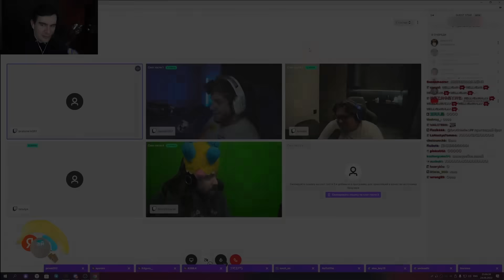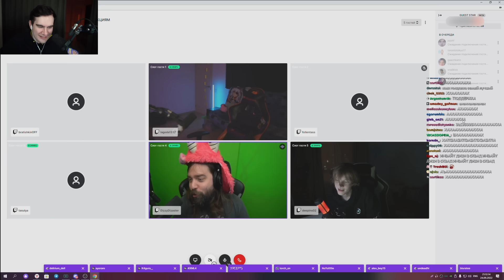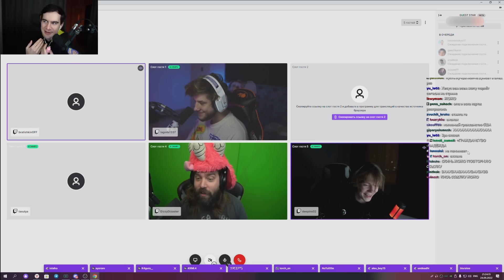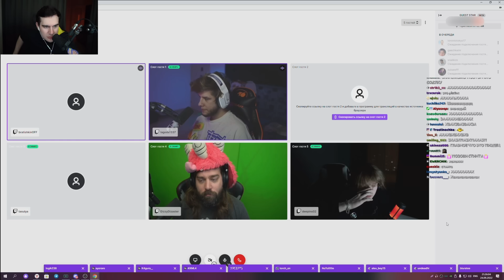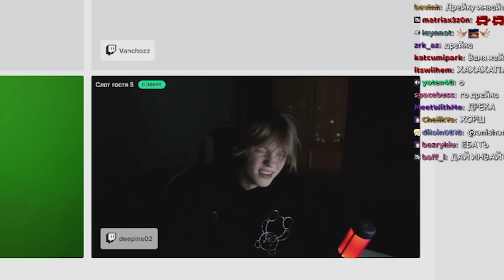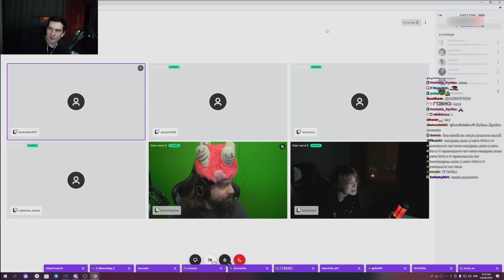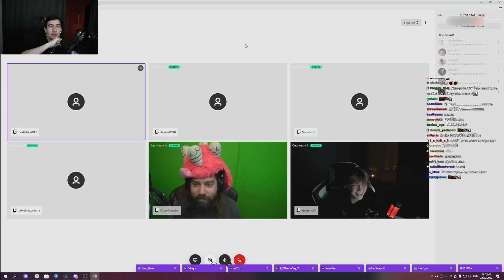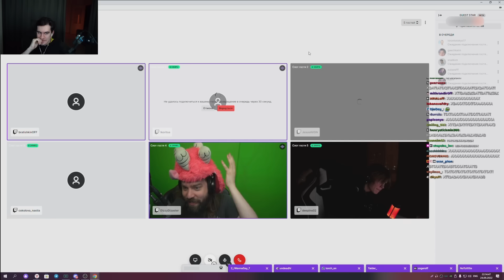АМЕРИКАНЕЦ ГОВОРИТ по РУССКИ / Братишкин и Dizzy Dizaster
Братишкин позвал Dizzy Dizaster к себе на стрим.